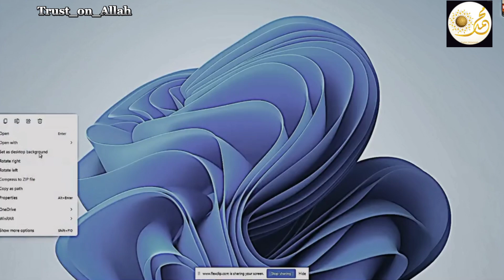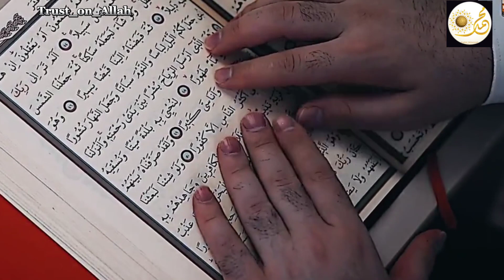Porn Addiction - Is Killing You (Watch) | Bayan By Tuaha Ibn Jalil | Must Listen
"Worldly Life is short,so turn to allah before you return to allah. " ❤
Topic:Porn Addiction - Is Killing You (Watch) | Bayan By Tuaha Ibn Jalil | Must Listen
Speaker's:Tuaha Ibn Jalil

This Video is only for Motivational Purpose

Porn Dikhna Kitna Barah Gunah Hai by Youthclub Members